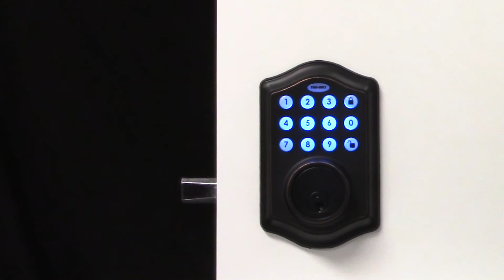[Classic] Lock Installation V3